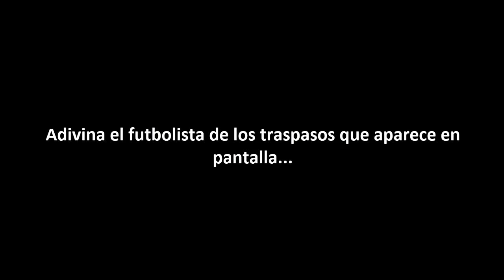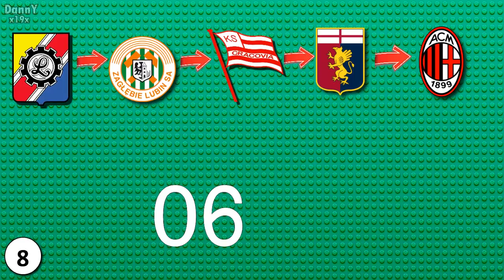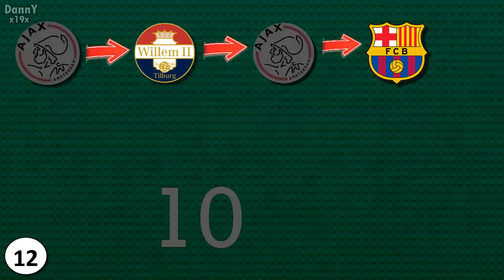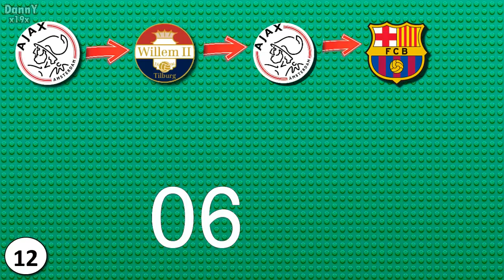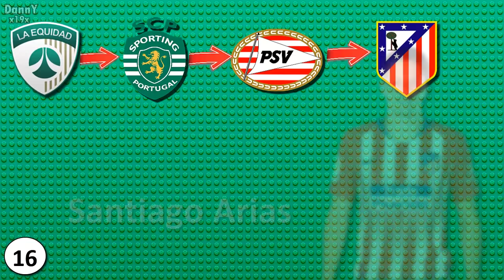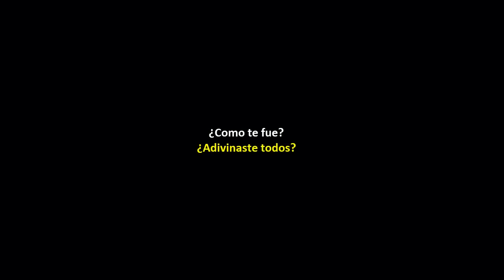ADIVINA EL JUGADOR DE LA TRANSFERENCIA (FICHAJES) 2019 | QUIZ FOOTBALL PARTE 5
que futbolista jugo por todos esos clubes?
¿Puedes adivinar al jugador por los equipos que jugó?
Quiz Famous Footballers From Their Transfers